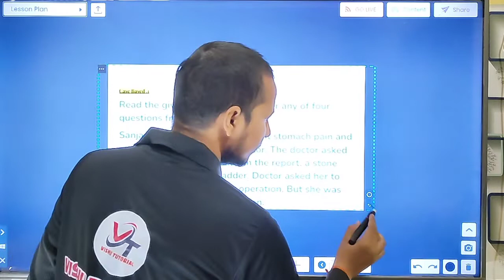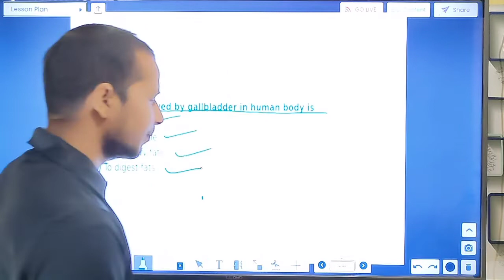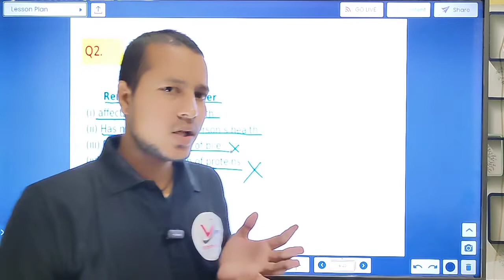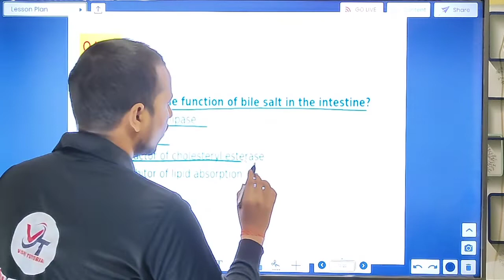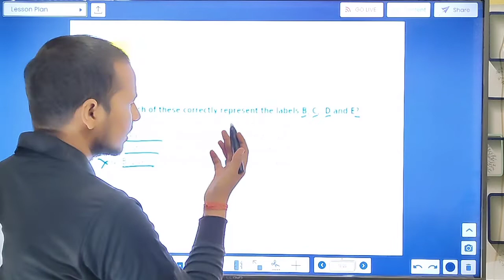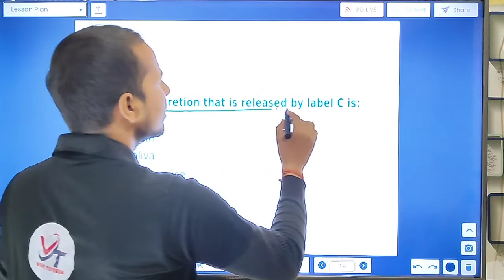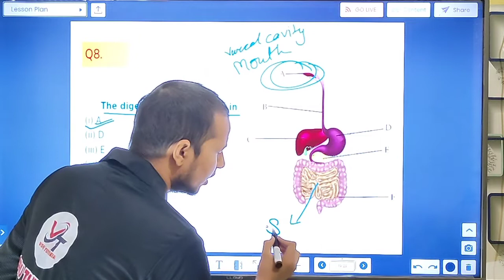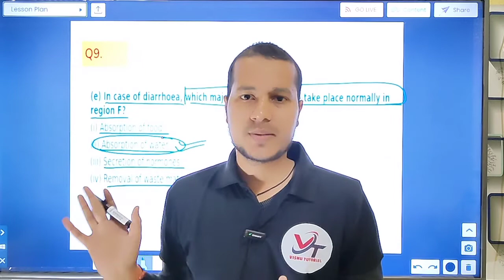Board Expected Question Life Process Class 10 biology S chand, Case based Question PYQs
Life process class 10 biology ch 1 Ncert/S.chand